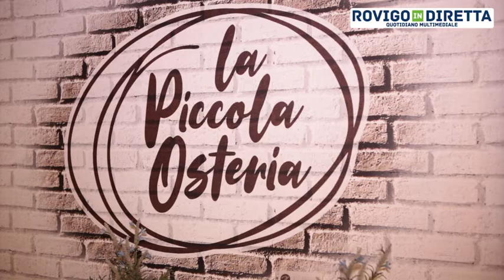A Lady Chef sono le donne a vincere: Margherita Pellegrini racconta la sua realtà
Esiste una realtà di sole donne, imprenditrici e amiche. Rileggete la frase due volte ma non è utopia è una "gustosa" realtà tutta polesana. Da un’idea di Margherita Pellegrini e Novella Inzitari, a Rovigo è nata "La piccola osteria". E anche il Veneto ora si è accorto di loro.

"Quando mi è stato proposto di partecipare a Lady Chef Veneto - inizia a raccontare Margherita, chef del locale rodigino - non potevo crederci. Ma Novella mi ha spronato e ho accettato la sfida. Mi sono messa in gioco".